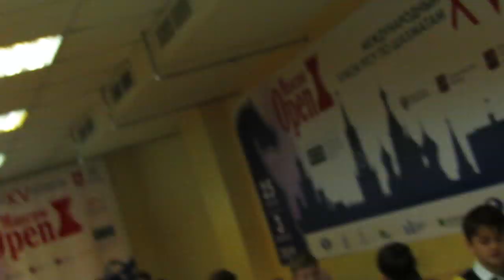2019-01-26 Moscow open. All video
It's just a warehouse of all the videos made at an event. Later it will be edited, linked and exhibited on various channels related to Chess Video Plus